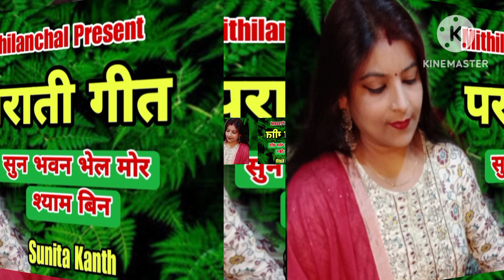पराती गीत || सुन भवन भेल मोर श्याम बिन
मार्मिक बेटी विदाई गीत || विवाह गी.
विदाई गीत
Maithili Comedy Video
maithili vivah song
maithili bihar song
vidyapati geet
 vivah geet 2023
Madhesh
maithili new song
 madhesi
mithilanchal
bagheli lokgeet
mithila
bhojpuri vivah geet
pawan babu vivah geet
beti bidai ke geet
ramayan
latest vivah song 2023

beti vidai sad song
beti vidai
beti bidai geet
beti bidai
बेटी विदाई गीत
beti vidai status
beti bidai gana
बेटी विदाई का गीत
बेटी विदाई

ram vivah song
beti vivah song
ram vivah geet
beti vivah geet
kanyadan geet aarti priya
aarti priya ka kanyadan geet
maithili shaadi song
shaadi song aarti priya
aarti priya
vivah geet 2023
maithili song shadi vivah ka
old vivah geet
poonam mishra vivah geet.
sharda sinha vivah geet
maithili song
shaadi song 2023
vivah song maithili
aarti priya ka naya maithili song

बेटी विवाह गीत
बेटी विवाह गीत देहाती
बेटी विवाह गीत वीडियो
बेटी विवाह गीत शारदा सिन्हा
बेटी विवाह गीत विदाई
बेटी विवाह गीत मैथिली में
बेटी विवाह गीत 2022 का
बेटी विवाह गीत भोजपुरी
बेटी विवाह गीत वीडियो में
बेटी विवाह गीत दीजिए

My Channel Sunita Kumari

Singer :- Sunita Kanth
Song :-  समदाउन
गीत :-     पारंपरिक

hamare facebook page se judane ke liye